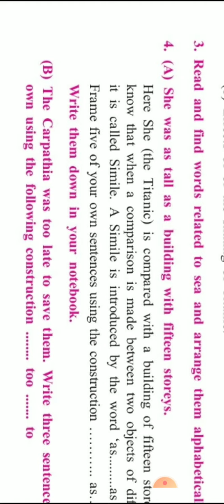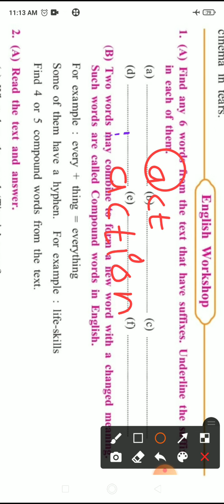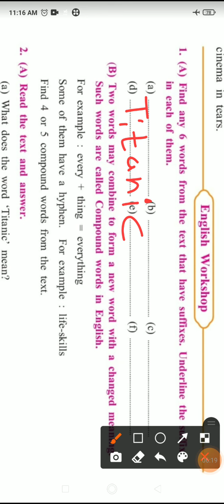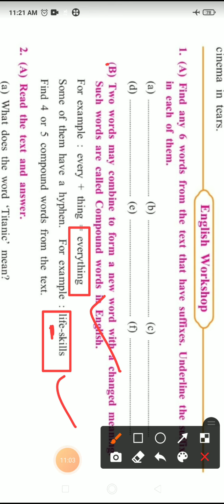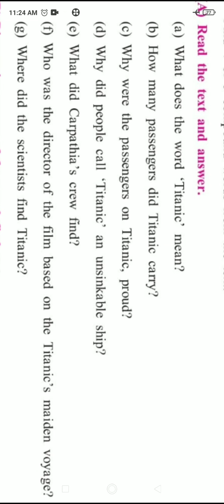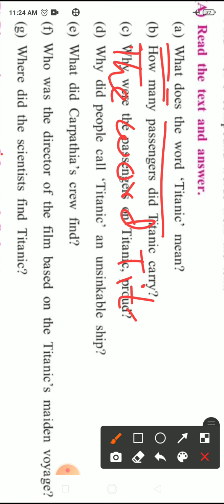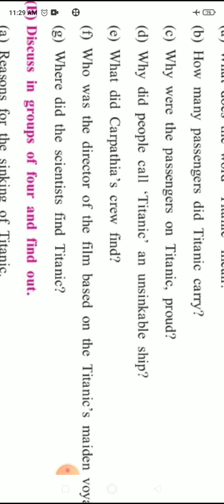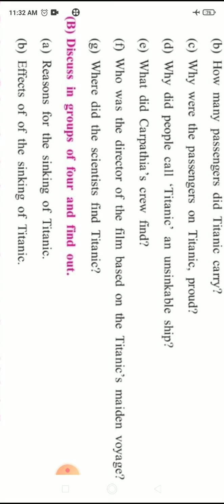Std 8, Sub English, Topic 4.4 The Unsinkable Ship ( English Workshop )